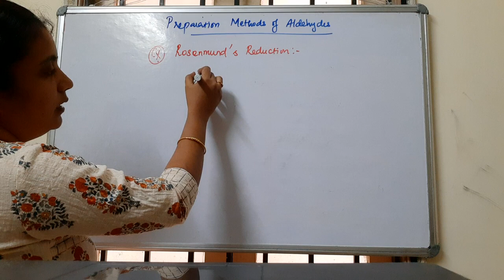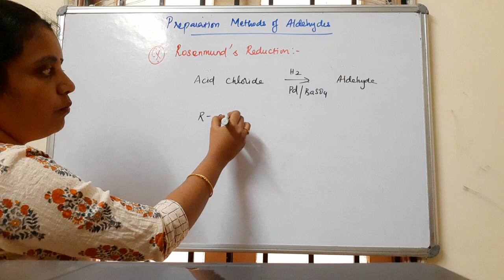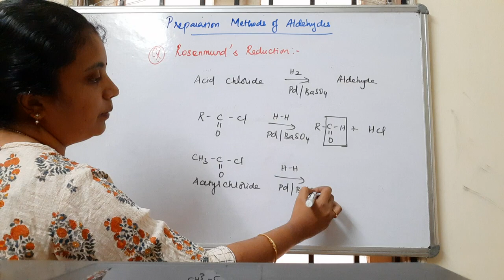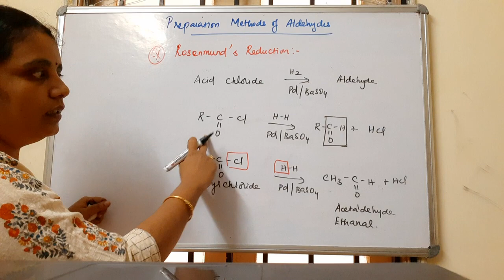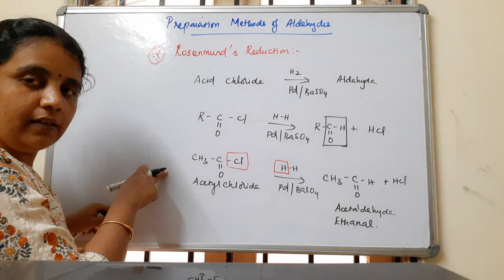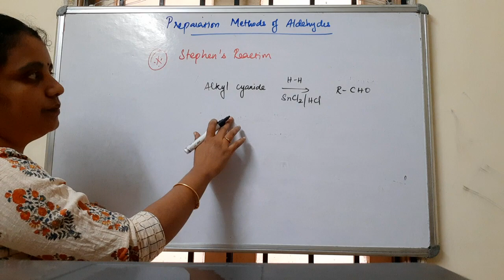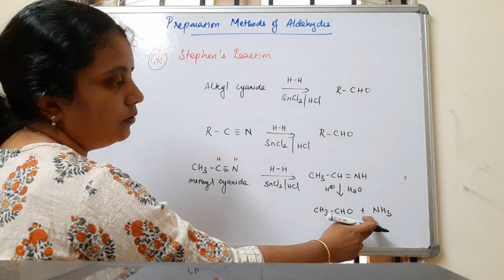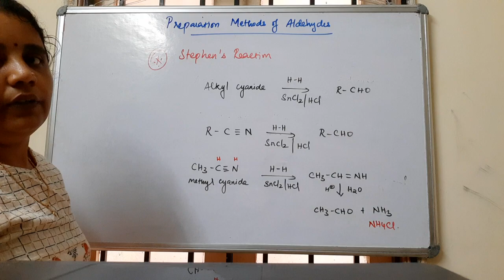class12 | Carbonyl compounds | Preparation methods of Aldehydes | Rosenmund and Stephen's reaction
This video explains preparation methods of Aldehydes
Rosenmund reduction
Stephen's reaction